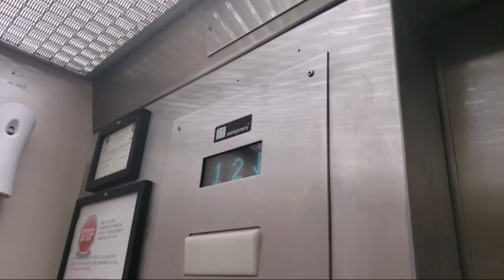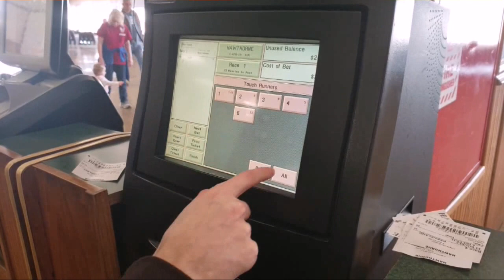A Day At The Races [Hawthorne Horse Track, Chicago] Vlog